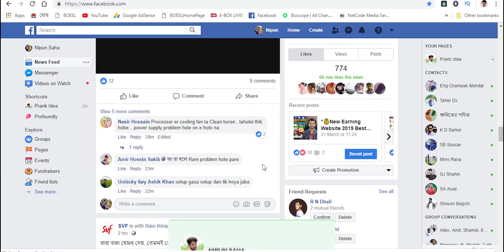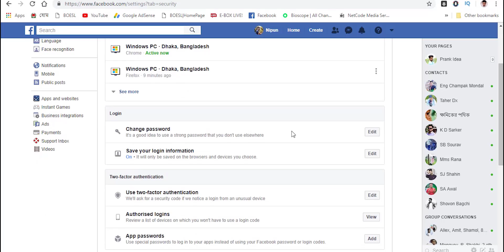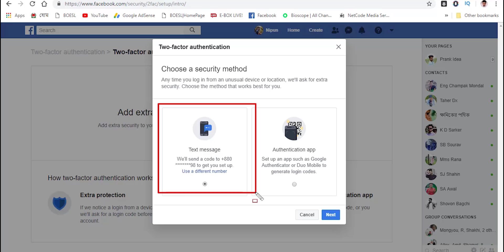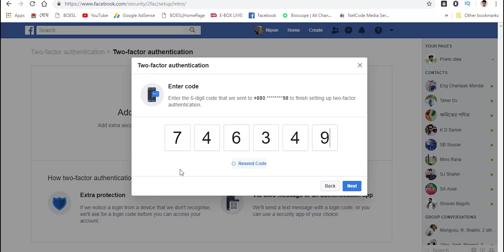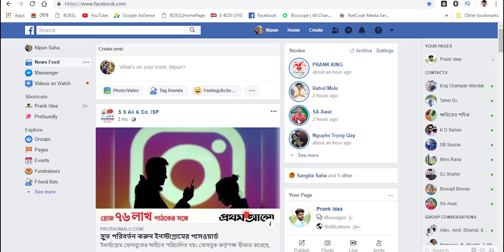How To Protect Your Facebook Account | Facebook 2Step Verification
বন্ধুরা সবাই কেমন আছেন আশা করি আপনারা সবাই অনেক অনেক ভাল আছেন। আজকের এই ভিডিওর মাধ্যমে আমি আপনাকে দেখিয়েছি কিভাবে আপনারা আপনাদের ফেসবুক একাউন্টটা সুরক্ষিত রাখবেন! যদি জানতে ইচ্ছে হয় ভিডিও টা দেখতে থাকুন আর এই ভিডিওটা আপনাদের বন্ধুদের মাঝে শেয়ার করতে ভুলবেন না ধন্যবাদ সবাইকে।